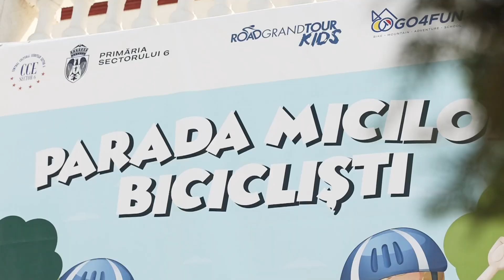Parada Micilor Bicicliști, 01 iunie 2024